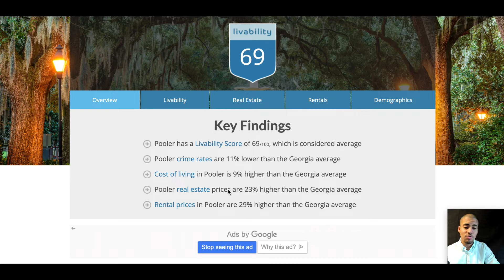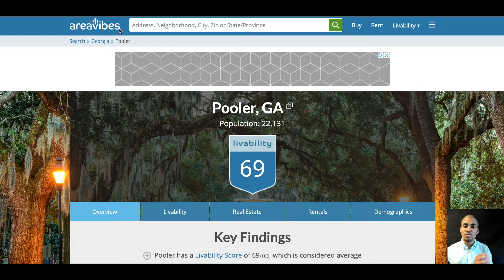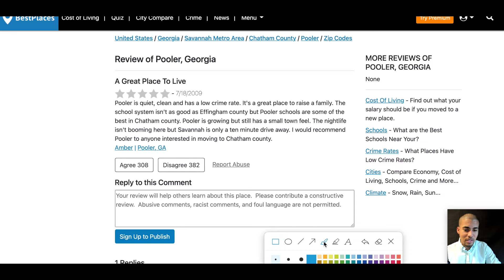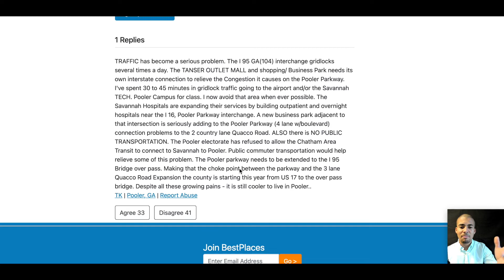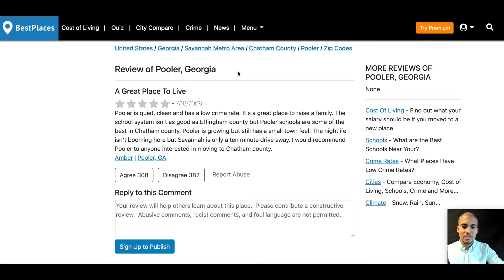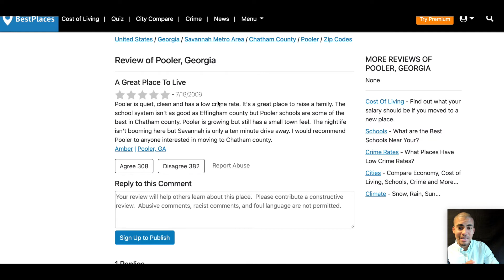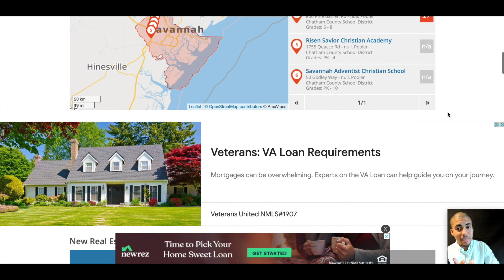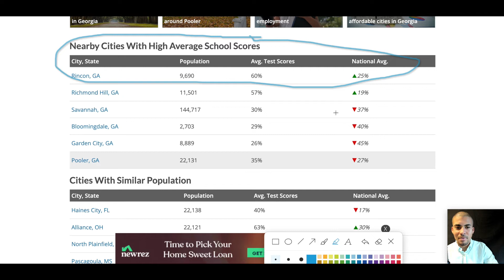Living in Pooler, Georgia: A Quick Review